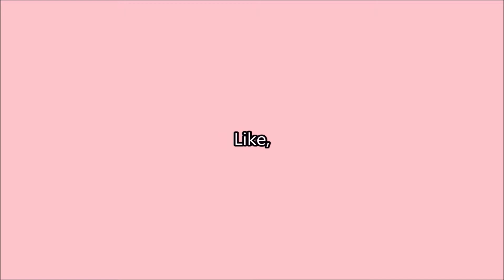Cooking Fever. How to win Gems in the Casino 2018 #20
Let's Play: Cooking Fever.

If you are wondering about how I have so many Gems, I don't buy them. I win them in the Casino.

How to win 15 Gems Daily in the Casino in Cooking Fever.
If you're wondering how I got so many gems.. I won them in the Casino..

Here's my tips to winning gems in the Casino.:

How to win 15 gems in the Casino in Cooking Fever..

1. Click the Casino to open it.
2. Click the 500 bet button.
3. Close the Casino by pressing the 'x' button BEFORE the wheels stop turning.
4. Open the Casino and repeat steps 2 and 3 until you win the gems..

On average I spend about 20,000-30,000ish coins to win my gems.

Sometimes it's much less. On rare occasions it's sometimes more.

You can only win gems in the Casino ONCE per day so don't waste your coins trying to get them more often..

IMPORTANT: I forgot to mention it in the video but if you have done the 'time travel' cheat (changing the time and date on your device to get the welcome back gems) then this won't work..

You can't get casino gems if you have messed with the time and date of your tablet/phone..

Lastly I play on Android so I haven't tried this on an ipad/iphone.